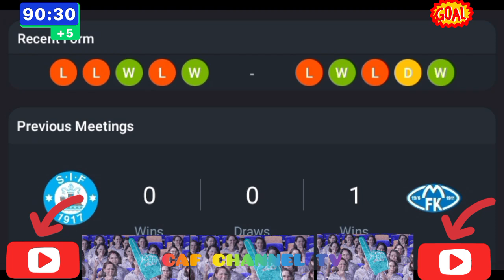LIVE:Silkeborg VS Molde Uefa Europa league qualifications 2024/2026